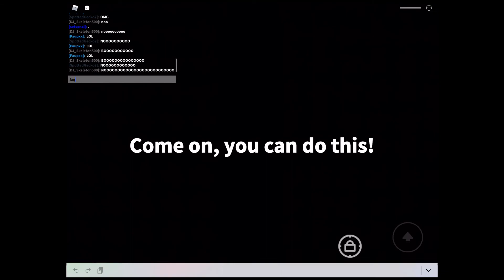Roblox The Rainbow Obby - FINAL STAGE LAST JUMP FAIL *very sad* | Maple Jokes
very sad guys I am trying so hard to beat this now and I will do it soon